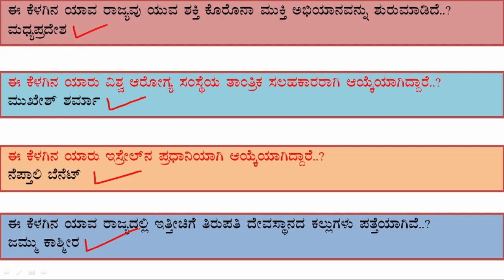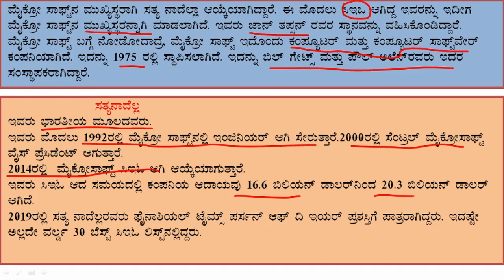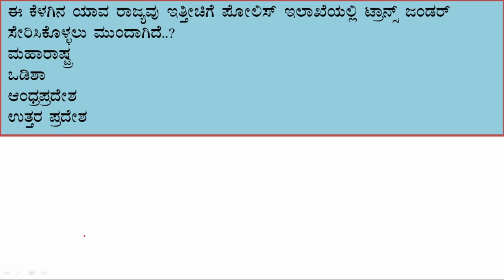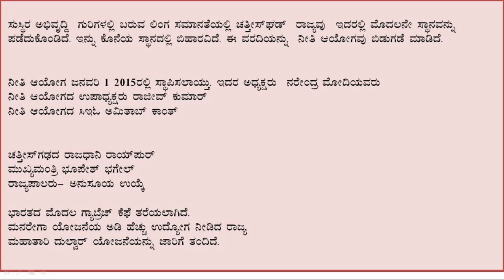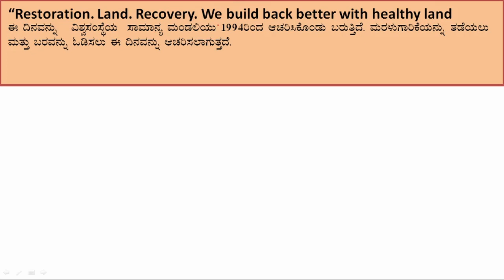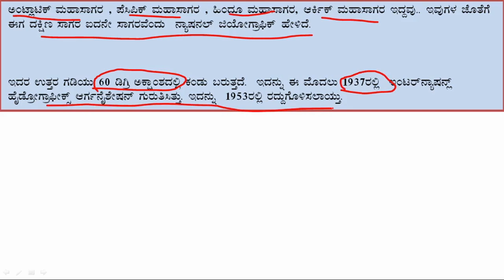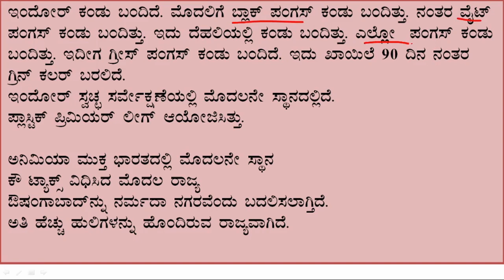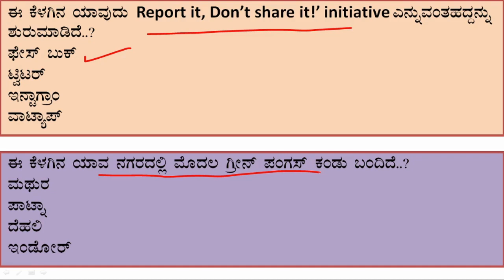18 june current affairs in kannada # jnanadarshi current affairs # current affairs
# jnanadashri current affairs

JNANADARSHI CURRENT AFFAIRS

MONTHY  PDF CURRENT AFFAIRS – JOIN TELEGRAM JNANADARSHI

@ಜ್ಞಾನದರ್ಶಿ
@current affairs in Kannada
 @current affairs

ಪ್ರಚಲಿತ  ಘಟನೆಗಳು